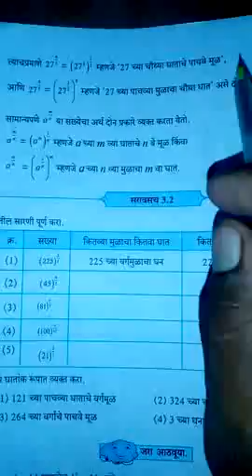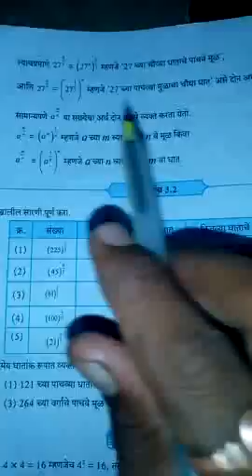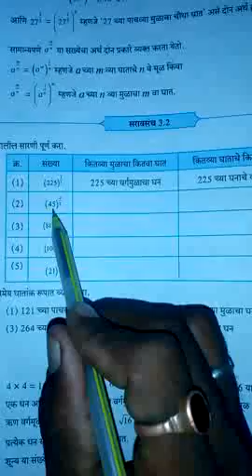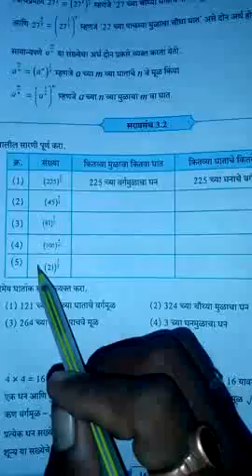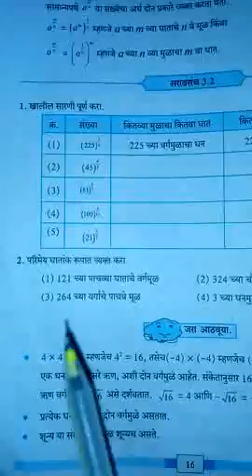विषय-गणित प्रकरण- तिसरे घातांक व घनमूळ (सरावसंच3.2)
PNLK School jalgaon fr-Dipak patil